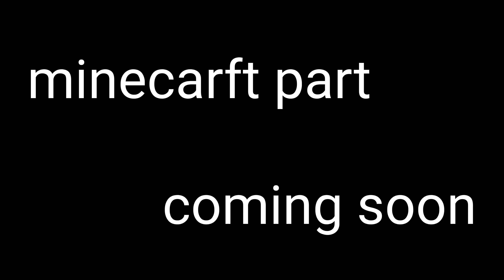minecarft part is coming soon